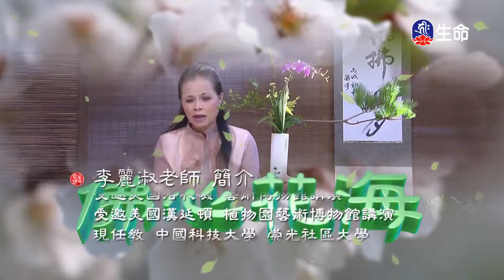佛心花海_無盡寶藏_李麗淑老師_(lifetv_20210829_11:00)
佛心花海_無盡寶藏_李麗淑老師。